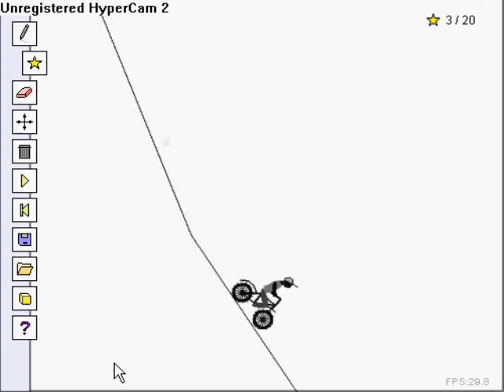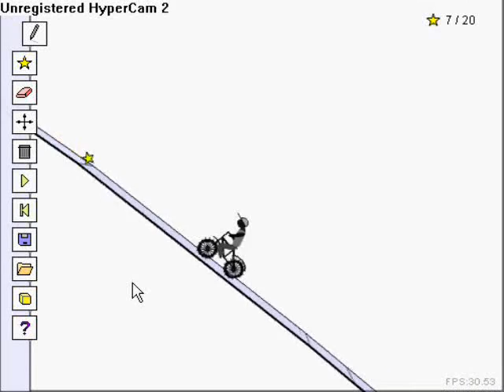Free Rider Course 2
A Free Rider Course I Made.